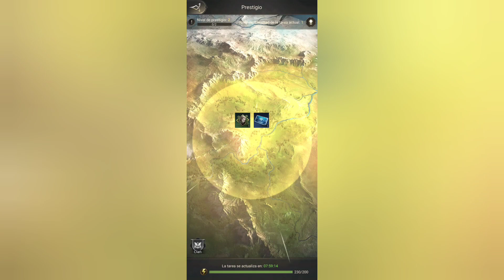Nations of Darkness Gameplay.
Born in darkness and shrouded in mystique. Vampire. Werewolf. Hunter. Mage. Long have they lay dormant in this modern world of technology.

Choose your faction and become its leader. Rally your survivors and fight across the land to claim your throne of power.